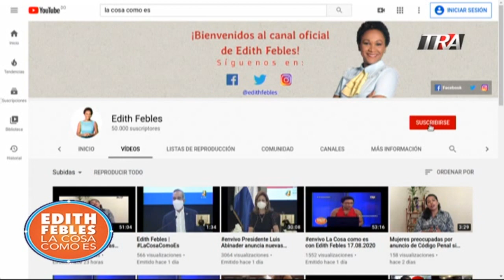Liz María, otros niños abusados y la respuesta social 20/08/20